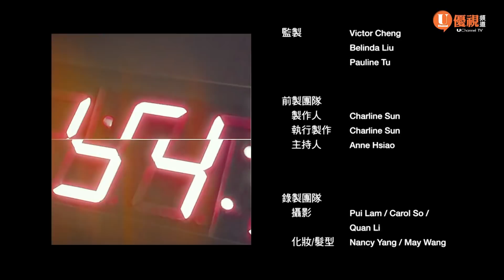居家隔離特別專題： 疫情下的家庭關係與生活問題 - 孫幼菊 Connie Sun - 優視誰來作客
全球籠罩在新冠疫情下，世界各國幾乎都執行居家隔離的防疫行動，就在這一段期間是否帶給父母們頓時不知所措呢？特別是七天二十四小時一家人一起生活、面對孩子的教育學習，以及居家工作等等，大家都是面對前所未有的巨大壓力和緊張之際，要如何因應呢！！

孫幼菊 Connie 老師畢業於加州大學柏克萊分校，並取得麻省弗雷明翰大學教育領導碩士。目前任教於大洛杉磯地區蒙特貝洛學區，她同時也是一位親子教育的講師和行為分析師，並持有加州特殊教育，從幼教到二十二歲的教師執照。Connie與先生育有兩位女兒，一名是特殊需要的孩子，在她悉心的照顧和教育下，能夠越來越獨立；另一名女兒即將從大學畢業！除了自身的家庭教育以及在洛杉磯地區的教學經驗豐富外，Connie 每年還將長年在美國的特教經驗，帶到中國的特殊教育老師們當中，結束中國的教學後並順道返回從小成長的台灣，與當地數個國中學校進行數週的暑期英語教學營活動。

繼上一集疫情下的學習與親子教育後，再次邀請孫幼菊 Connie 老師來到優視頻道誰來做客節目。來談一談在疫情下，我們應當如何藉機重建家庭關係與面對生活問題。